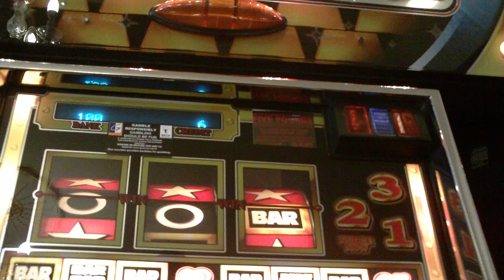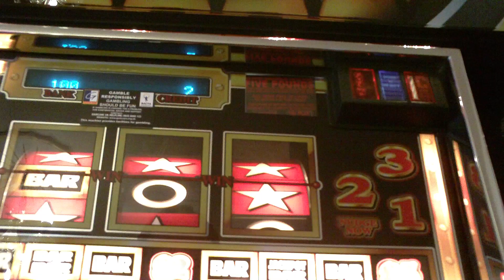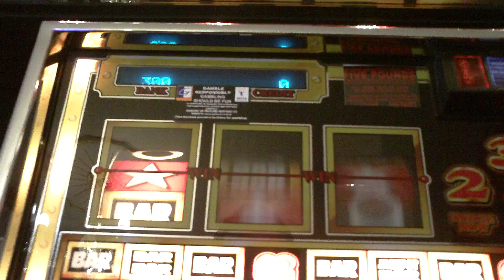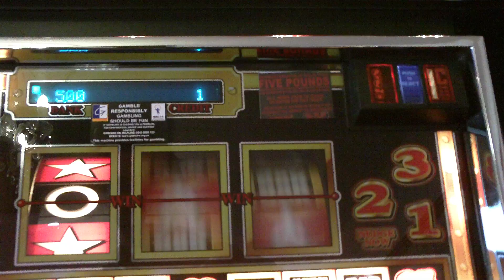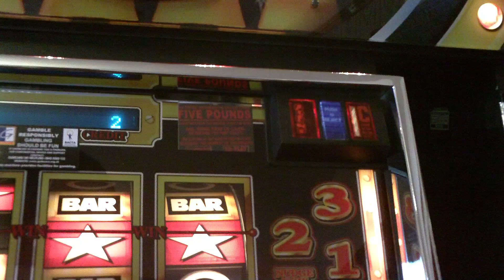HD - Astra - Bullion Bars top + JACKPOT!